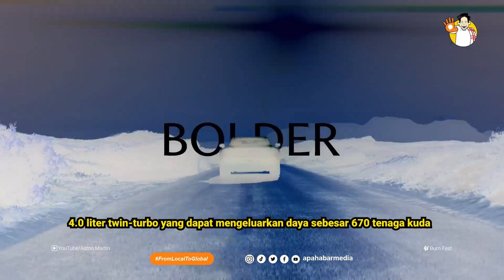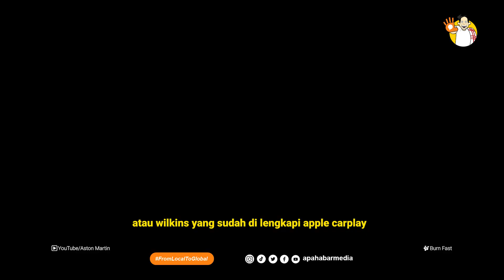ASTON MARTIN LUNCURKAN DB12 - HABAR OTOMOTIF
SETELAH PENANTIAN PANJANG, AKHIRNYA ASTON MARTIN SECARA RESMI LUNCURKAN PENERUSNYA DARI DB11 MENJADI ASTON MARTIN DB12.

UNIKNYA, PELUNCURAN DB12 DILUNCURKAN BERTEPATAN DENGAN PERAYAAN ULANG TAHUN KE 110 TAHUN DAN KE 75 TAHUN LAHIRNYA DARI MODEL DB.